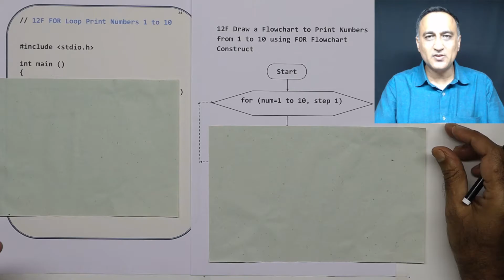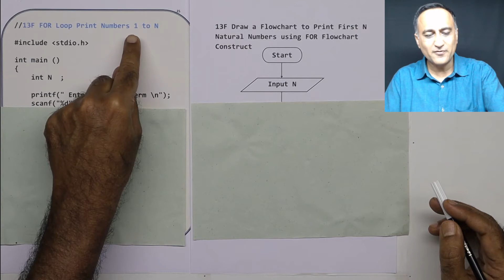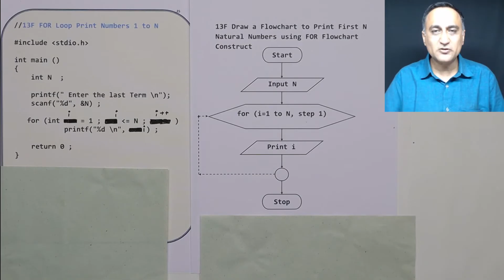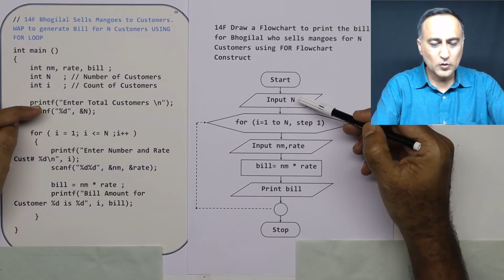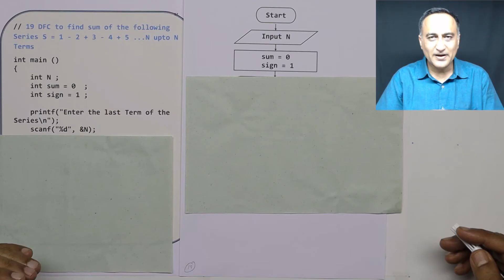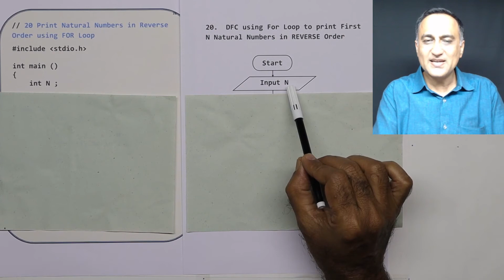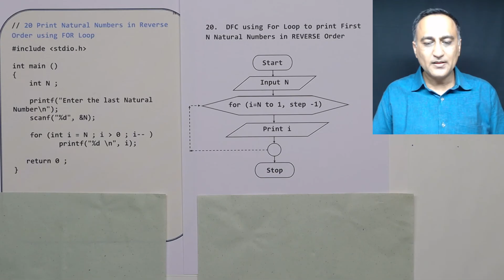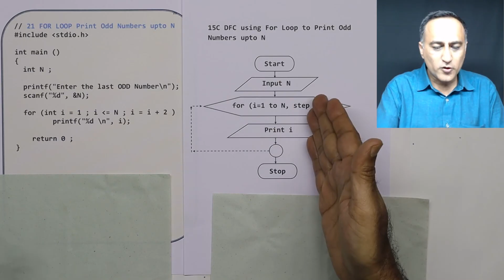Programs for Lecture 6 | Flowcharts for Programming | Graphic Era